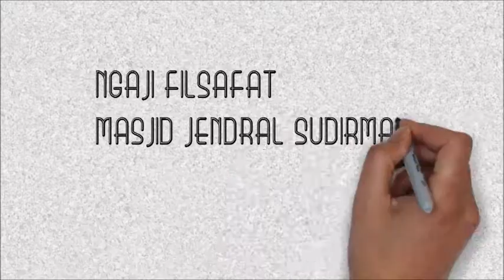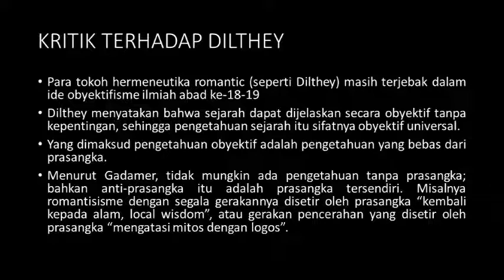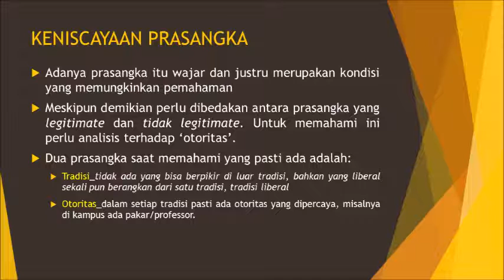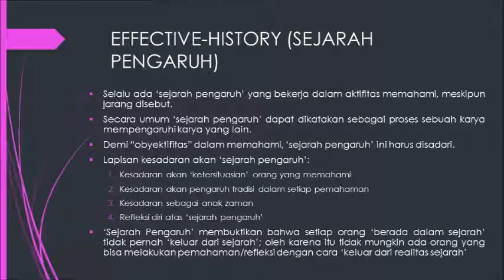FILSAFAT HERMENEUTIKA: HG. GADAMER - KENISCAYAAN PRASANGKA (3)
NGAJI FILSAFAT: HERMENEUTIKA HANS GEORG GADAMER
HERMENEUTIKA HANS GEORG GADAMER